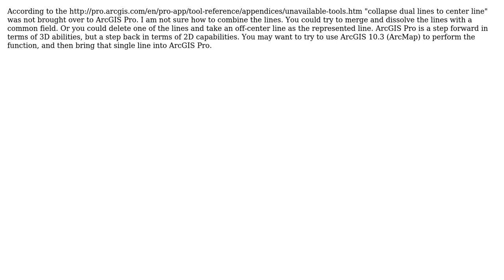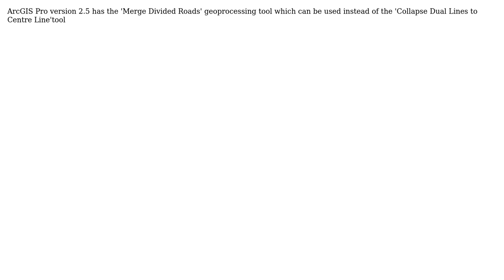GIS: Collapse dual lines to centerline doesn't exist in ArcGIS Pro? (3 Solutions!!)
GIS: Collapse dual lines to centerline doesn't exist in ArcGIS Pro?

With thanks & praise to God, and with thanks to the many people who have made this project possible! | Content (except music & images) licensed under CC BY-SA | Music | Images & others | With thanks to user MaryBeth user Krumplefly user David Coombe user Cameron Sloan and the Stack Exchange Network Trademarks are property of their respective owners. You are responsible for your own actions.